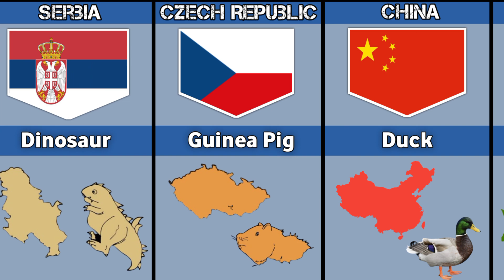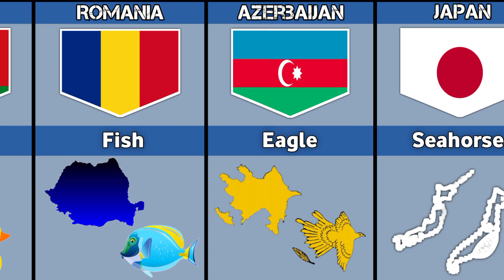Countries map that looks like things and animals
Countries Map Look Like Things From Different Countries | Maps Look Like Things Comparison